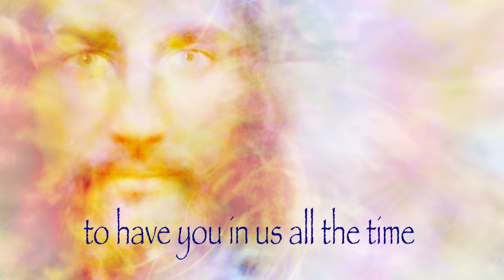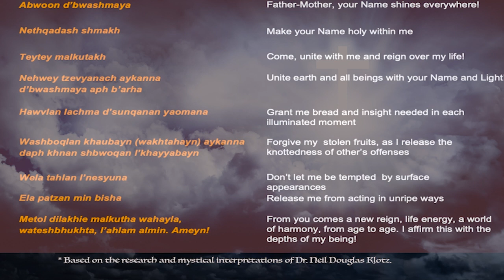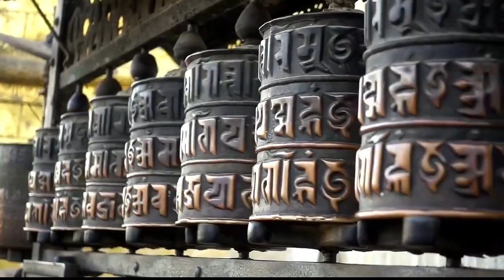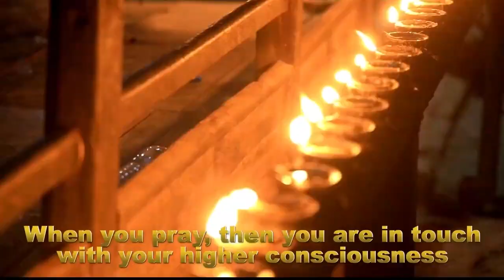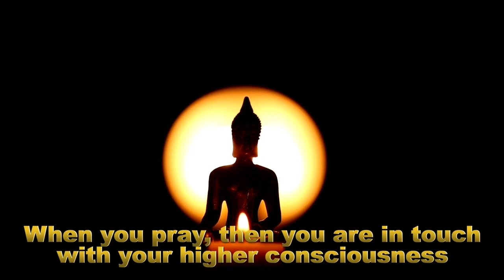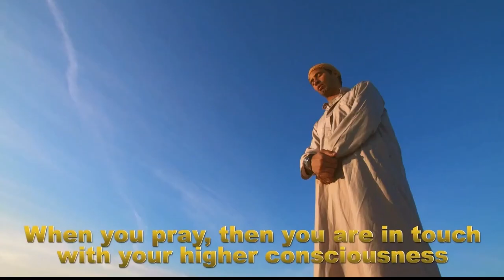August 18, 2023 Commune with Jesus for Daily Miracles: Daily Global Prayer and Healing Circle